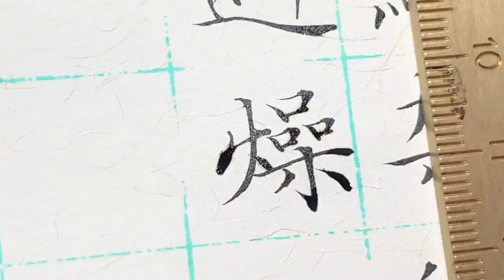超爱文大人小楷，尤其是《草堂十志》，先通临个50遍#教學